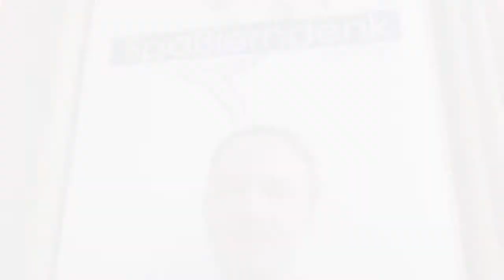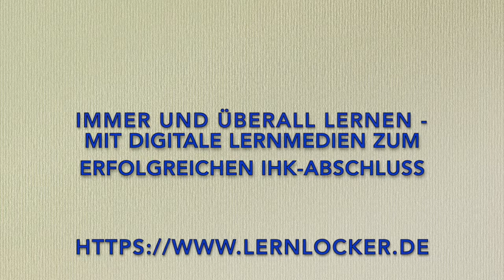Beschreiben Sie Auswirkungen von Basel II für Unternehmen!